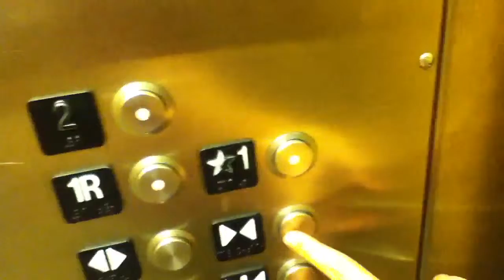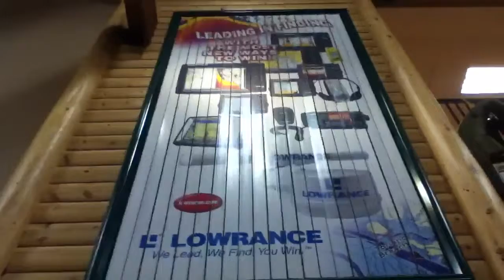The Schindler elevator at the sporting good store is Rodger